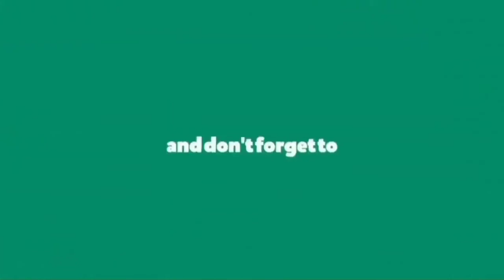January 6, 2022, today's promise||@zb ministries